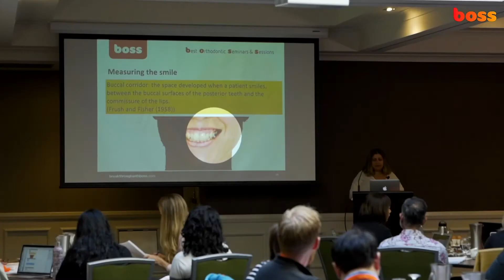BOSS Graduate Diploma of Digital Orthodontic Treatments in clear aligners is the best course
Would you like to increase your confidence, competence and case acceptance with clear aligners? Would you like to get fantastic results for your orthodontic patients avoiding potential pitfalls and managing any risks? Would you like to develop your professional skills and grow your practice? Then BOSS UK-accredited Postgraduate Diploma in Digital Orthodontics is the ultimate course to teach dental professionals, orthodontists and dentists wanting you enhance their clear aligners education and skills.